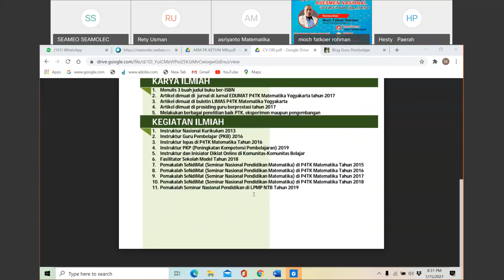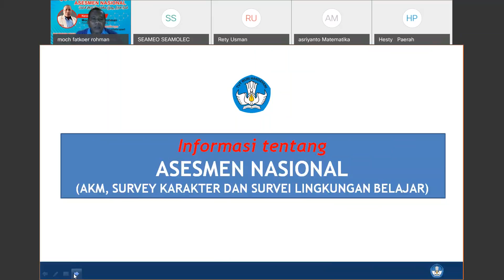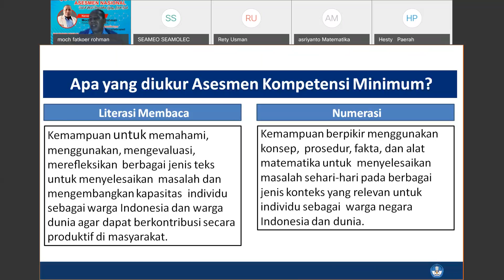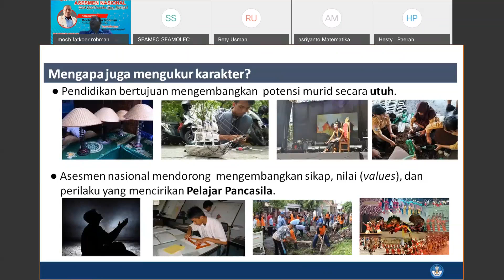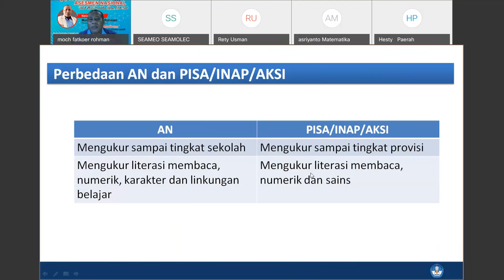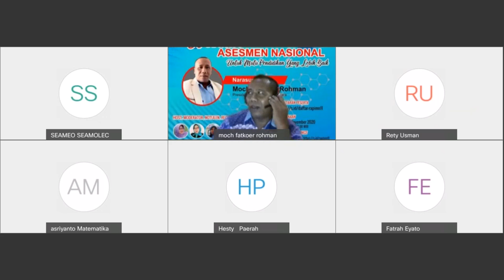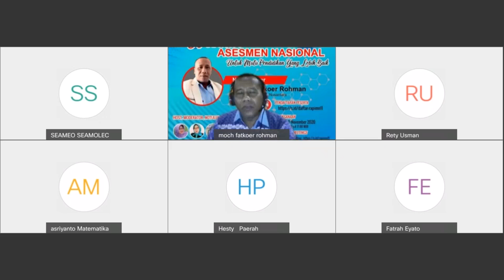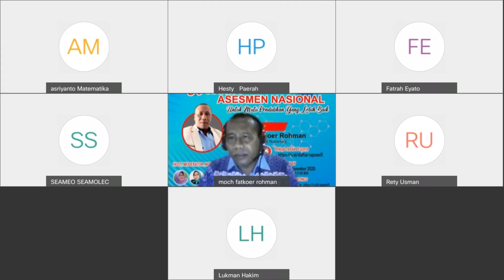TEBAR B2M2: AKM - Apa yang harus dilakukan guru?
Implementasi AKM tinggal menunggu waktu.  Pelaksanaannya untuk semua jenjang pendidikan, SD  sederajat, SMP sederajat, SMA/SMK sederajat.
Perlu pemahaman yang holistik supaya guru siap  sedia membimbing peserta didik untuk siap pula  menyongsong AKM.

apa yang harus dilakukan guru agar siap membimbing peserta didik dalam menyongsong AKM. simak tayangannya di vedio ini

WEBINAR MN GORONTALO - edisi perdana